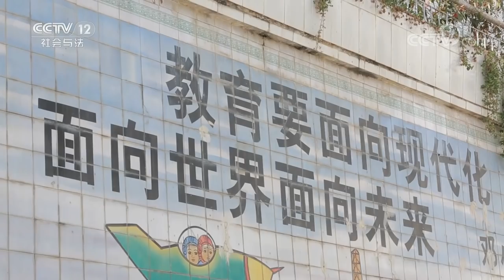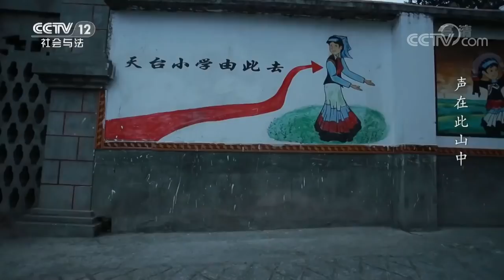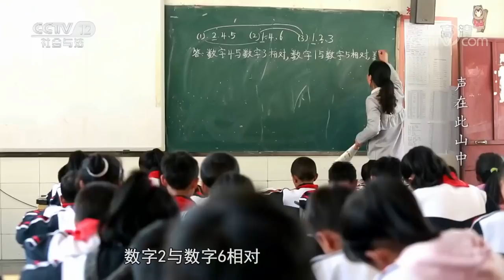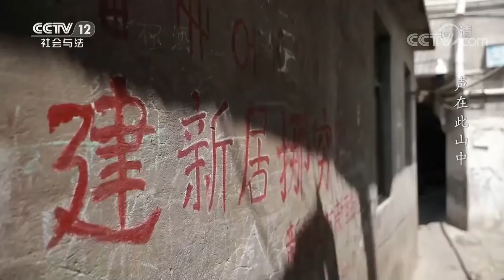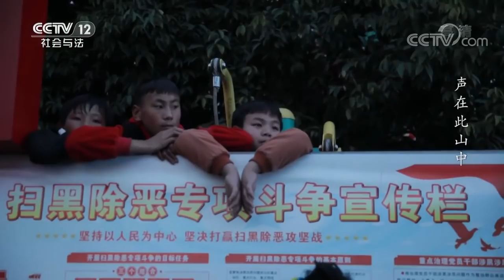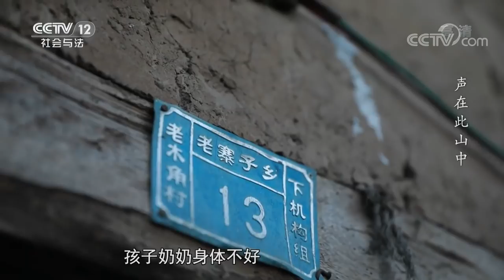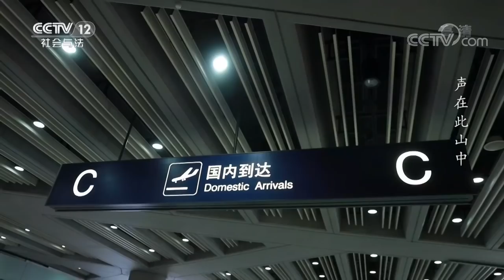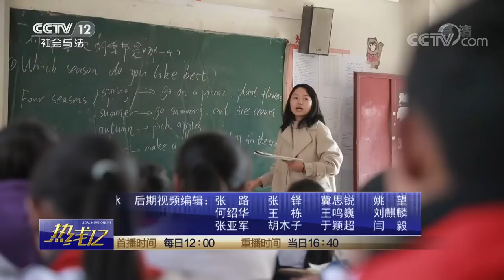《热线12》声在此山中 20190505 | CCTV社会与法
本期节目主要内容： 身患眼疾的陈只体沉默少语，除了自己的学习生活外还要照顾弟弟妹妹。生活上的压力和身体上的疾病，让陈只体脸上没有一丝笑容。一次偶然的机会，陈只体可以去北京做眼睛矫正手术，手术后的陈只体不但可以“认真”地观察这个世界，还能实现他的梦想！